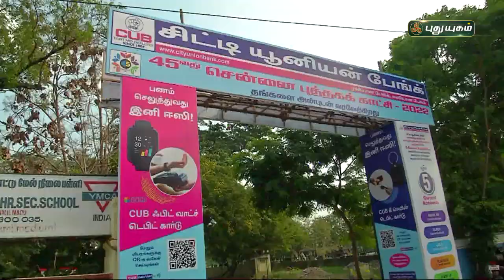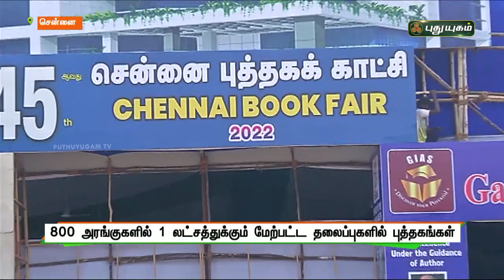45-வது சென்னை புத்தக கண்காட்சிக்காண ஏற்பாடுகள் மும்முரம் | செய்தித் துளிகள் | PuthuyugamTV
45-வது சென்னை புத்தக கண்காட்சிக்காண ஏற்பாடுகள் | சென்னை | செய்தித் துளிகள் | PuthuyugamTV